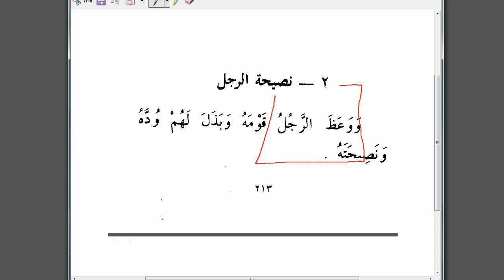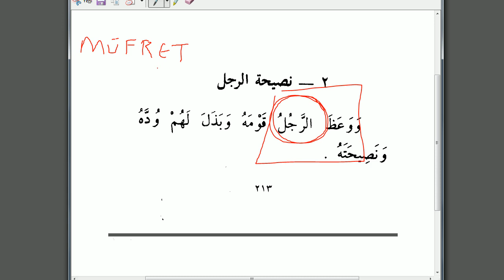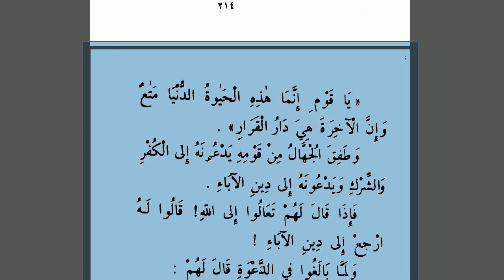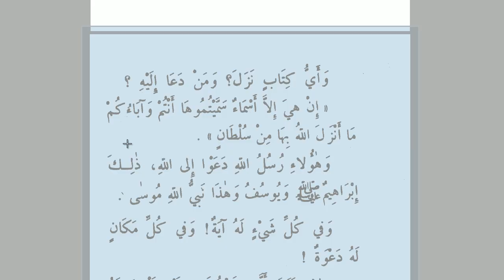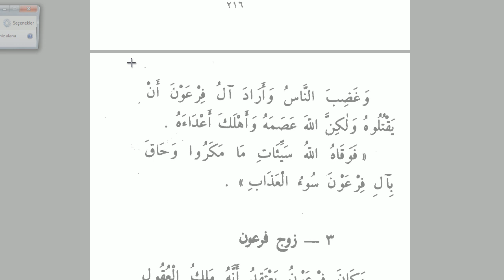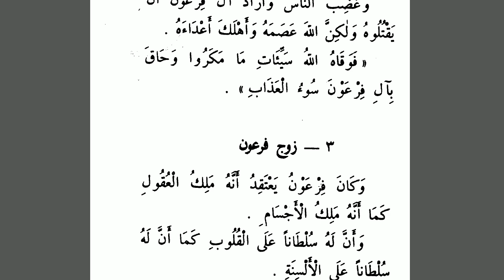Semud'tan Sonra -26 ( 2. alt başlık) | Arapça - Türkçe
Kasasunnebiyyin adlı eserden okumaya devam ediyoruz.Arapça Türkçe hikayeler serimiz devam ediyor.

Yazar : Ebul Hasen Ali en-Nedvi.

-- -- Özel ders ve video setlerinden oluşan derslerimiz için bizimle iletişime geçebilirsiniz.